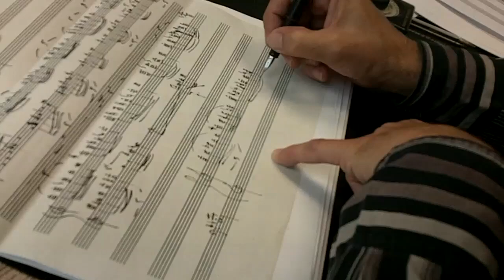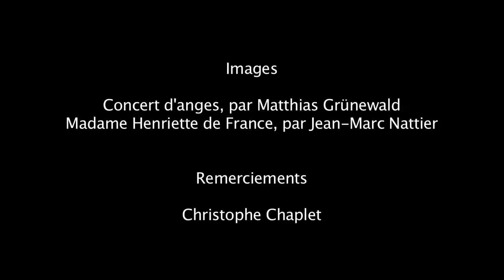La Viole de Gambe (Viola da Gamba)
LA VIOLE DE GAMBE
Documentaire, 6 min, 2011
Un film de Laura Hennequin et Mickael Muraz

Interprète : Marianne Muller
Œuvres de Tobias Hume, Jean de Sainte Colombe, Karl Friedrich Abel et Bruno Giner.

Ce court documentaire présente, en prélude au concert du 17 septembre 2011, la violiste Marianne Muller, la luthière Judith Kraft et le compositeur Bruno Giner.

Concert organisé dans le cadre de transmission(s), programme culturel de la Mairie du 11e, en partenariat avec Média Concerts et FranceDoc.